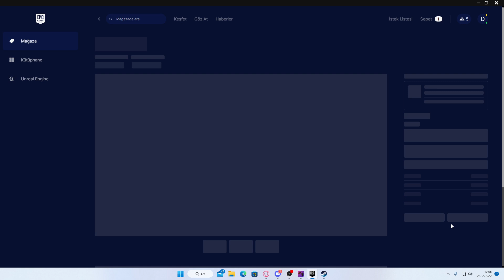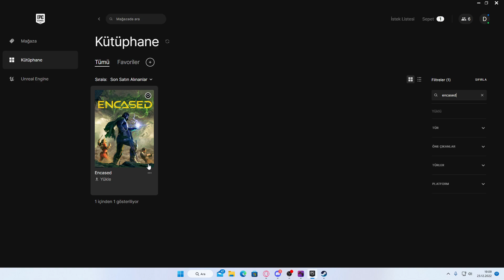Encased Nasıl Bedava Alınır? (Son Gün 24 Aralık!)